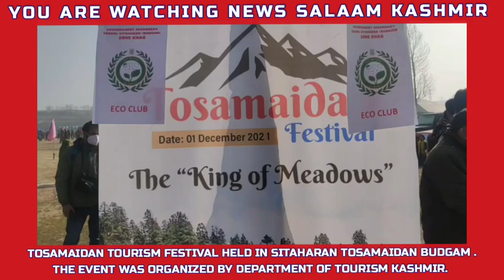The day long Tosa Maidan festival was held at Sitaharan, Budgam today.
*Daylong Tosa Maidan festival held at Sitaharan"

*Infrastructure at Tosa Maidan shall be developed to boost tourist footfall: DC Budgam*

*Dr. Itoo says Tosa Maidan full of potential, Deptt will make efforts to develop it as destination, appeals tour travel fraternity, public to come forward in this regard*

BUDGAM, DECEMBER 01: The day long Tosa Maidan festival was held at Sitaharan, Budgam today. The festival was jointly organised by District Administration Budgam, Tourism Department and Tourism Development Authority,  Tosa Maidan.

Deputy Commissioner, Budgam, Dr. Shahbaz Ahmed Mirza and Director, Tourism, Kashmir, Dr. G N Itoo jointly inaugurated the festival.

Speaking on the occasion, Deputy Commissioner, Budgam, Dr. Shahbaz Ahmed Mirza said that the District Administration shall take all necessary steps to develop infrastructure, promote and explore Tosa Maidan as a new tourist destination which will eventually help to boost local economy.

He said the overwhelming response of people to the festival has inspired us a lot and in future such events shall be continued and celebrated to promote Tosa Maidan as a new and attractive tourist destination. He also thanked the artists for presenting various cultural items during the festival.

Director Tourism, Kashmir, Dr. G. N. Itoo on the occasion hailed the tremendous response shown by the public who had gathered in huge numbers. He said the Department has identified 75 new tourist destinations which are to be explored and promoted in the tourism market.

The Director Tourism further said that Tosa Maidan has a vast potential to emerge as a famous and attractive Tourist destination and in this regard the Tourism Department will leave no stone unturned in ensuring increased Tourist footfall in the area. He urged the tour travel fraternity and public of the area to come forward and cooperate in promoting Tosa Maidan as the new tourist destination.

Variety cultural programmes which were performed in the festival included traditional folk dance, rouf, Qawwali, Ladi shah etc. The performers enthralled  the audience on the occasion.
The event was also marked by flagging off of Bike, Cycle and Jeep Rally. A Horse riding rally was also flagged off in which local Ponnywalas participated. A painting competition was held with the theme on Conservation of Ecology and Environment by the Education Department.

Earlier, the DC and Director Tourism Kashmir inspected the stalls which  were put up by different departments demonstrating their produce, products and services.  The staff deployed at these stalls apprised about the nature of service, schemes and programmes being offered and implemented by line departments across the District.

Appreciation certificates for the students who participated in the painting competition and also for the participants who took part in the cycle, bike and Jeep rally were distributed among the participants.

CEO, Tosa Maidan Development Authority, officers of Tourism Department, district administration, representatives of tour travel fraternity and large number of people of adjoining areas were present on the occasion.